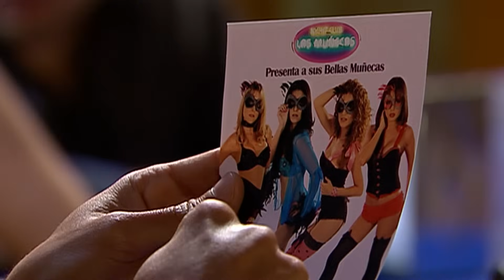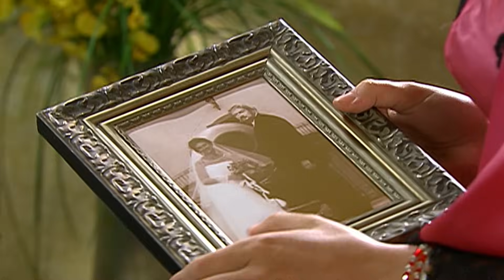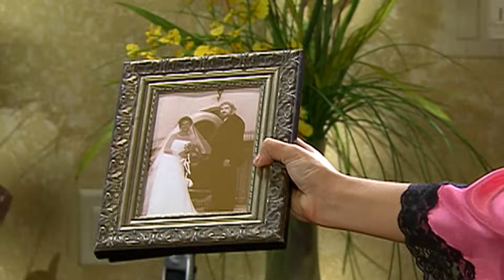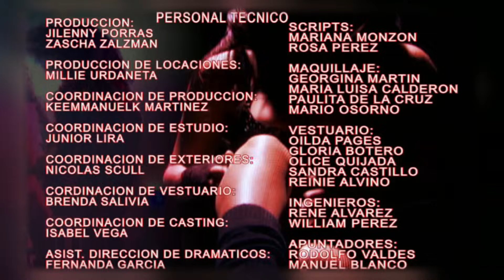Pecadora - Episodio 012